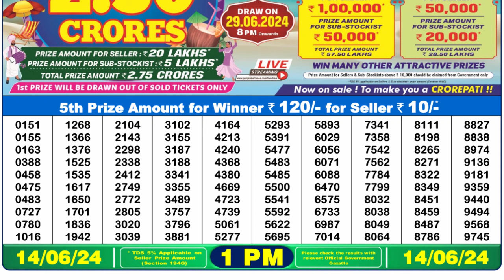Dear Lottery Sambad 1pm today 14.06.24 Nagaland State Lottery Result